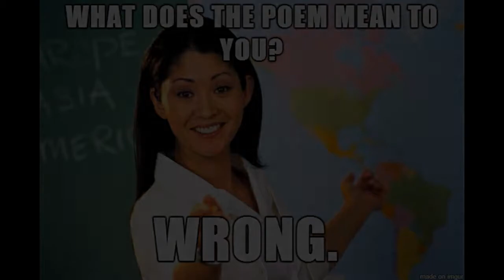BBS Podcast Preview - Teachers and their Lies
The gang discusses lies that their teachers told them growing up.